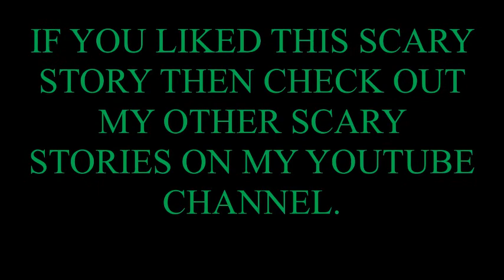Scary Story The Babysitter